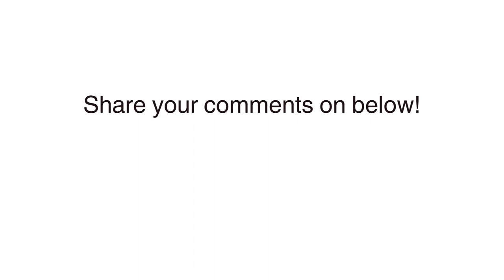10 Chinese Actor Most Handsome 2023 | 10 Aktor Cina Paling Tampan 2023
Update 10 Chinese actor most handsome in 2023 is Chinese actor with handsome look, multi talent and they successful gained popularity internationally. The update information of the top 3 Chinese Actor the most handsome in 2023 is Yang Yang, Xiao Zhan and Chen Zheyuan.